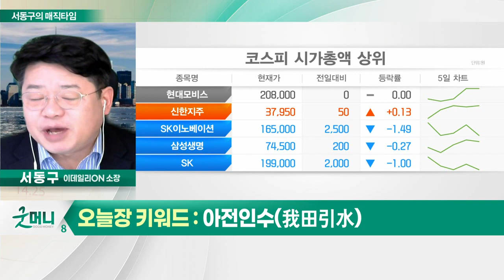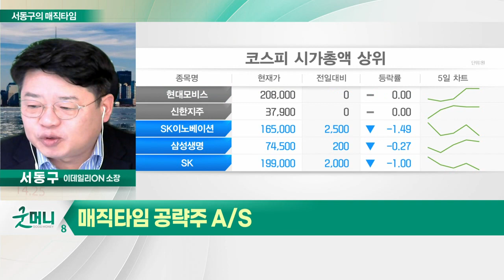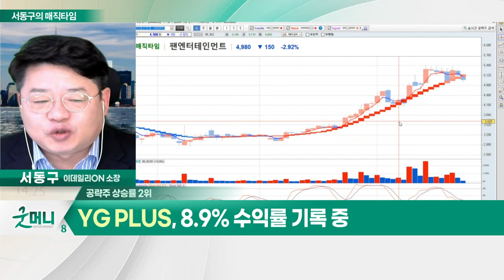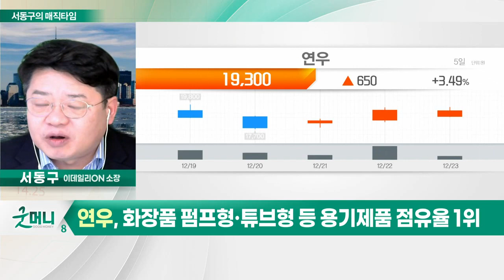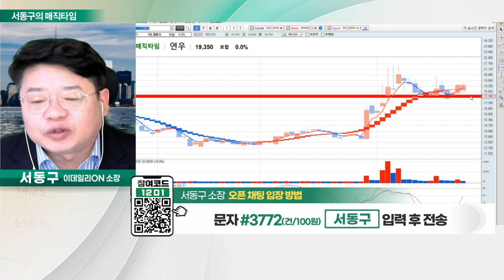연우(115960)... 재고 축소 및 리오프닝 관련 매출 증대 수혜_서동구의 매직타임 (20221223)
# 아전인수(我田引水): 오늘장 키워드
- 동일한 지표에도 상반된 반응… 일희일비 금지

연우(115960)
- 화장품 펌프형·튜브형 등 용기 제품 점유율 1위
- 아모레퍼시픽·LG생활건강 등 대형사 위주 납품
- 재고 축소 및 리오프닝 관련 매출 증대 수혜